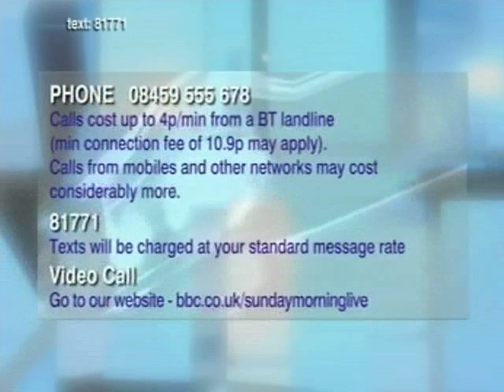Brian May on BBC Sunday Morning Live (Emperor Stag) 31 Oct 2010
Brian May was a phone-in contributor to the debate "Is killing for sport wrong?" BBC Sunday Morning Live 31 October 2010.